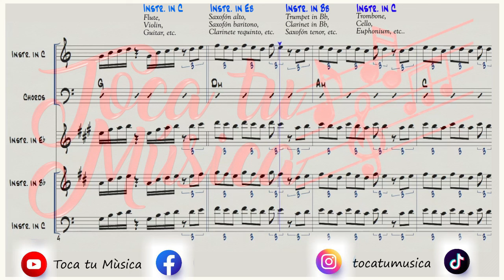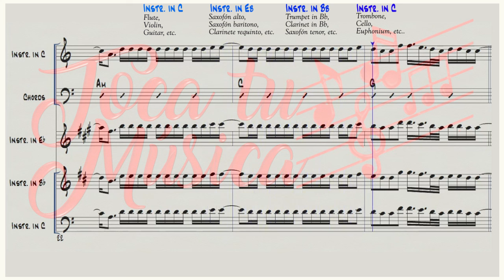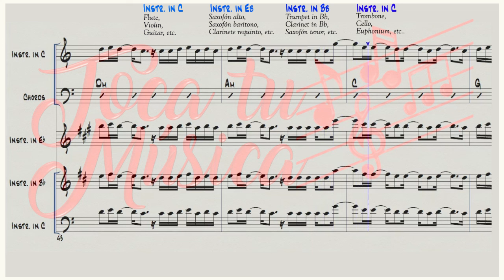Luck Ra, Khea - HOLA PERDIDA Partitura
- Con una donación tendrás acceso a los archivos de todos los videos subidos hasta este mes.

- Las partituras(sheets) están disponible para todos los instrumentos.

- Cambio de tonalidad Partitura y Pista de Audio ( a petición)

LINK PARA DESCARGAR TODAS LAS PARTITURAS CON UNA PEQUEÑA DONACIÓN MENSUAL:
Partituras de todos los videos:

- Compártelo si crees que va ser de utilidad para alguien.
LISTA DE INSTRUMENTOS:
Instr. in C:
- Flute,
- Violin,
- Guitar, etc.
Instr. in Eb:
- Saxofon alto,
- Saxofon baritono,
- Clarinete requinto, etc.
Instr. in Bb:
- Saxofon tenor,
- Baritone T.C., etc.
Instr. in C (clave de F):
- Trombone,
- Cello,
- Electric Bass, etc.